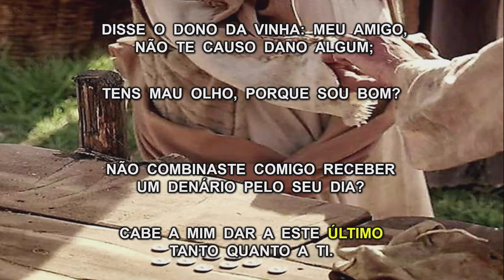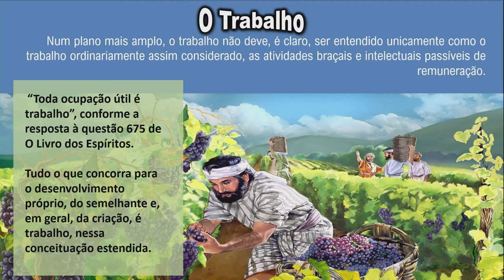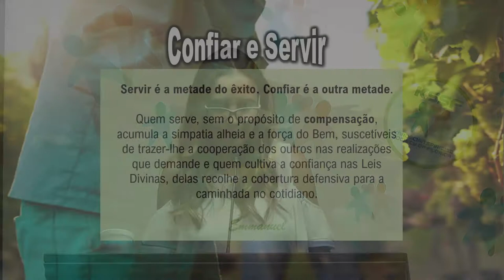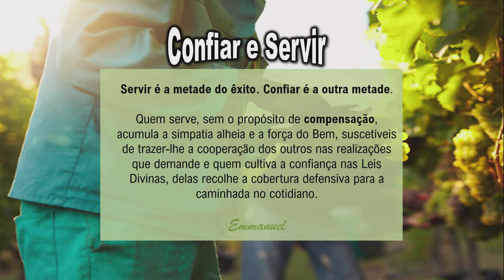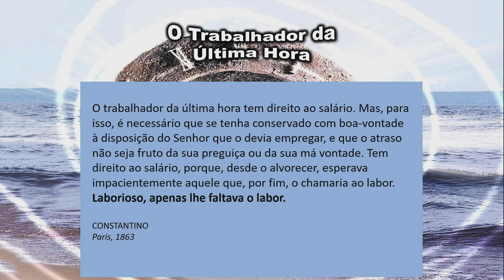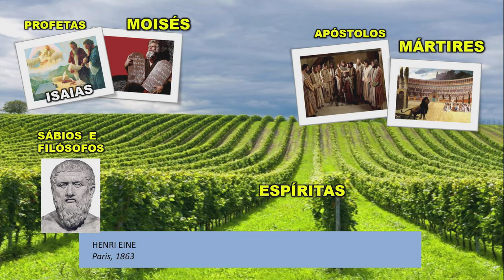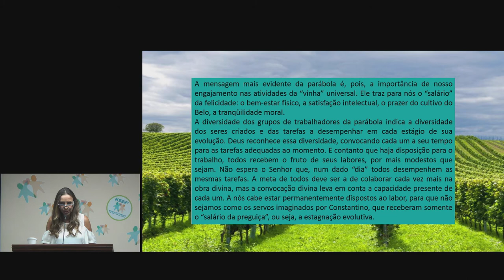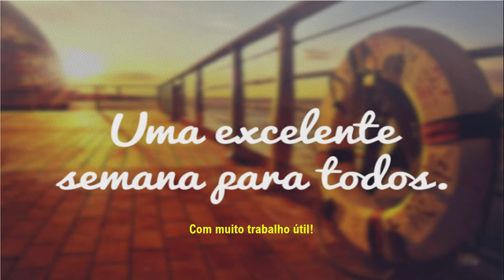KSSF - Palestra - Os Trabalhadores Da Última Hora - Roberta Montellato - Julho 2018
Data: 21 de Julho de 2018
Categoria: Espírita
Facebook: KSSF Kardecian Spiritist Society of Florida